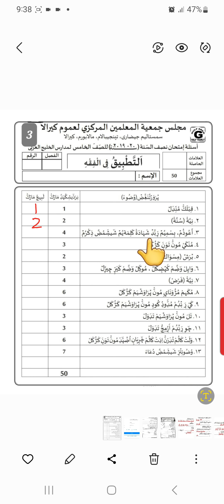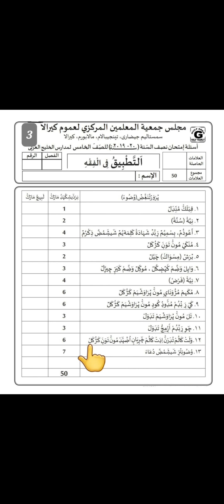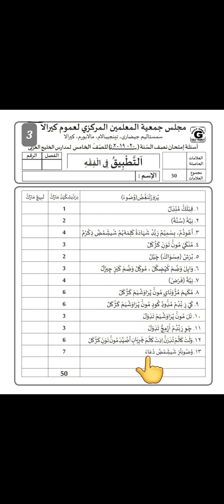" വുളൂ " പ്രാക്ടിക്കൽ 2024 / ചെയ്യുമ്പോൾ ശ്രദ്ധിക്കേണ്ട കാര്യങ്ങൾ?/ എന്തൊക്കെ ചോദിക്കാം?